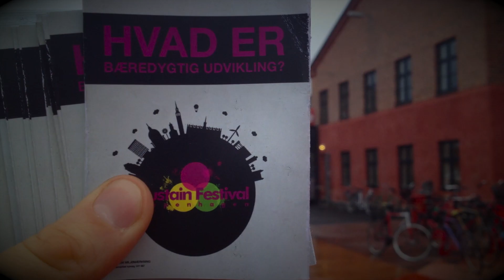Sustain Festival Copenhagen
Sustain Festival Copenhagen har været på gaden for at høre, hvad folk egentlig ved og mener om bæredygtig udvikling. Hvis du vil vide mere, så besøg os på festivalen i Nørrebrohallen d.16. og 17. november eller til vores konference Let's Get Smarter i Danish Design Center d.15. november.

Hvad er bæredygtig udvikling for dig? Skriv gerne i kommentarerne herunder.